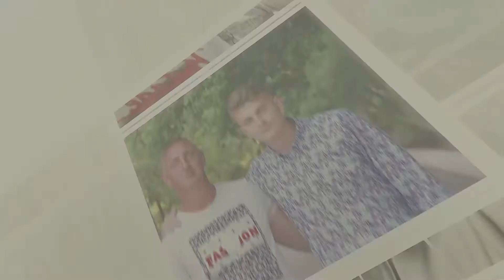День отца: папа и дочь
В минувшее воскресенье, 17 октября, в России впервые отметили День отца. Этот праздник официально установлен указом Президента РФ «в целях укрепления института семьи и повышения значимости отцовства в воспитании детей». Представительницы прекрасного пола Оренбургского государственного университета рассказали о роли папы в их жизни, а также поздравили самых близких им людей.